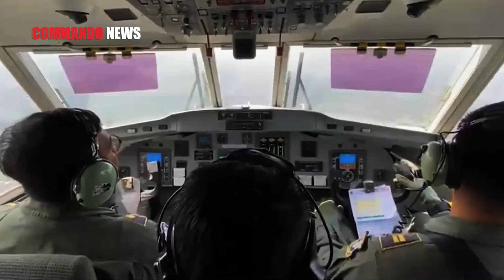SEMUA JENIS PESAWAT TNI BERAKSI DI LANGIT MONAS JAKARTA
traksi udara pesawat tempur TNI AU memeriahkan HUT ke-78 RI. Warga antusias menyaksikan atraksi pesawat tempur itu.

Di kawasan Monas, Jakarta Pusat, Kamis (17/8/2023), pukul 10.54 WIB, pesawat tempur tampak mengudara di langit Jakarta. Pesawat-pesawat itu tampak membentuk sejumlah formasi.

Warga terlihat antusias menyaksikan atraksi pesawat-pesawat itu. Mereka bersorak dan bertepuk tangan saat pesawat itu mengudara.